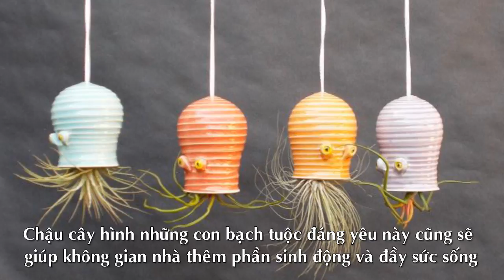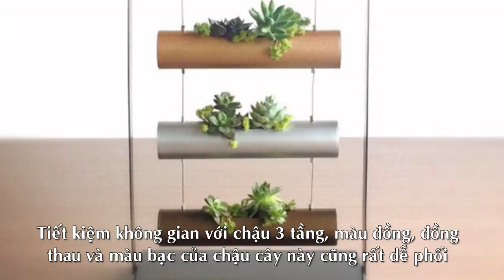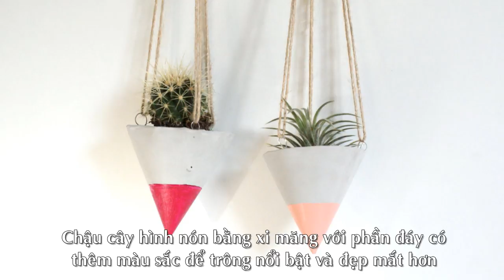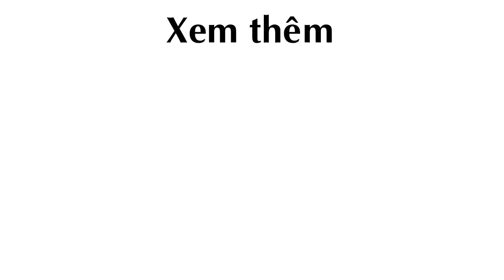16 mẫu thiết kế Chậu Cây Treo trong nhà vừa bắt mắt vừa độc đáo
16 mẫu thiết kế Chậu Cây Treo trong nhà vừa bắt mắt vừa độc đáo

chậu cây treo, thiết kế chậu cây, mẫu chậu cây

Theo afamily.vn